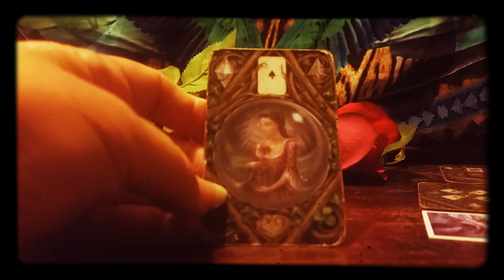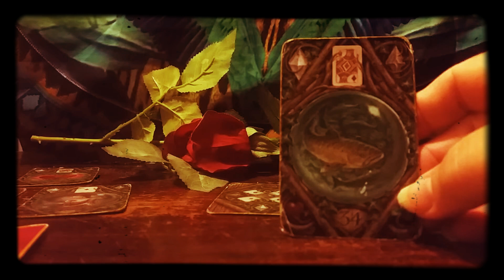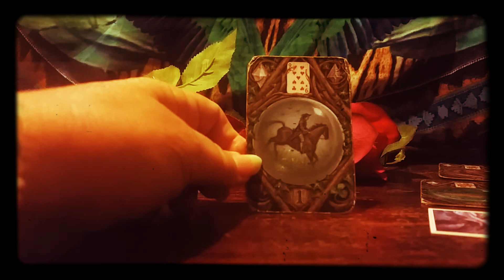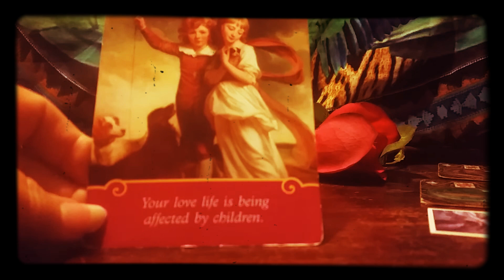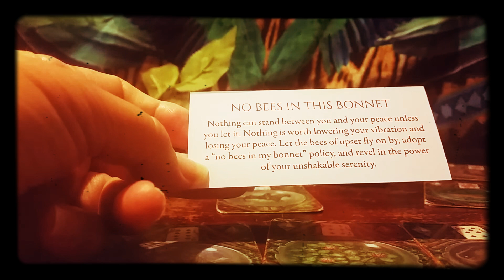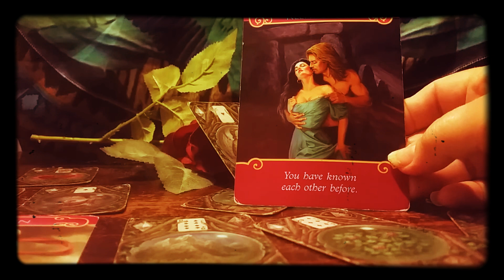Gemini Singles Love vs Lust May 2022 'You choose serenity and peace with a past life lover'